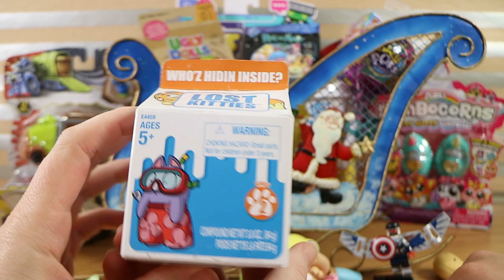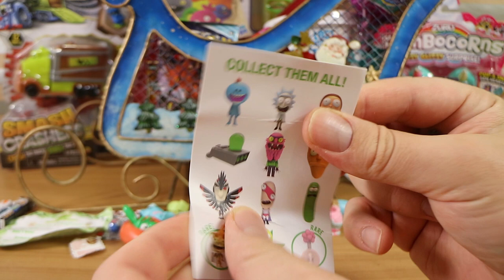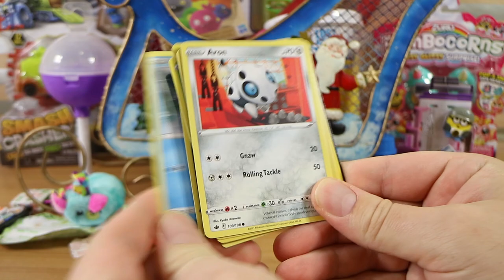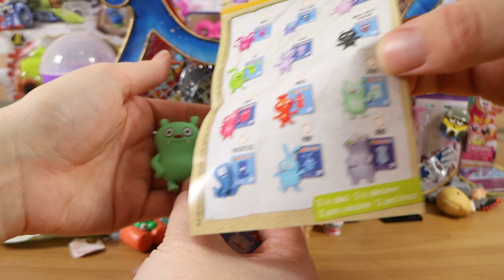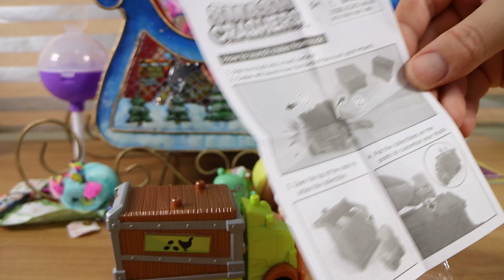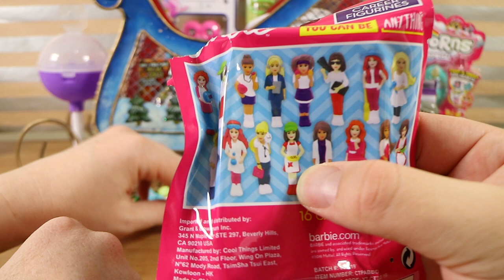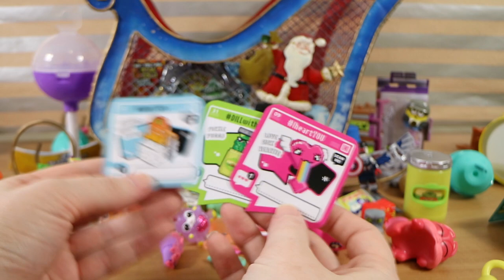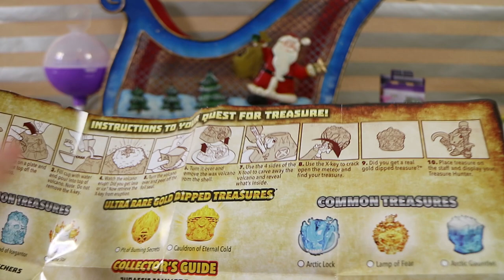Christmas Sleigh Fun Toy Opening! Merry Christmas for 2021! | Birdew Reviews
We open a huge sleigh full of toys to celebrate Christmas 2021!